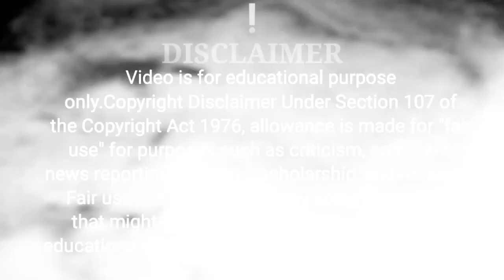lomdi nahin sher he|जो आलस्य करते हैं ये कहानी सुने।A BuddhistStory On Lazinessl @bhagya devi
जो आलस्य करते हैं ये कहानी सुने।A Buddhist
Story On Lazinessl @bhagya devi

आलस्य करते हैं ये कहानी सुने।A Buddhist Story On Lazinessll आलस्य को कैसे खत्म करेंHow To Get rid of Laziness
Alasya ko kaise khatm Karen

This is the Buddhist story on laziness I

Music Credit;
Kuba Te-shade like